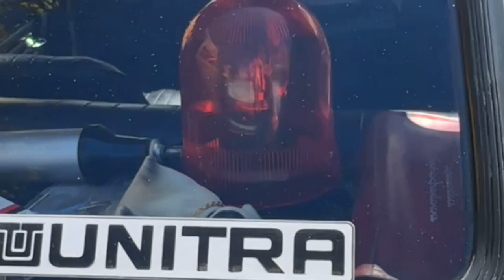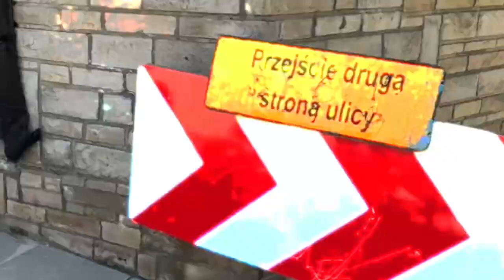4 Klasyczna Gorlicka Majówka